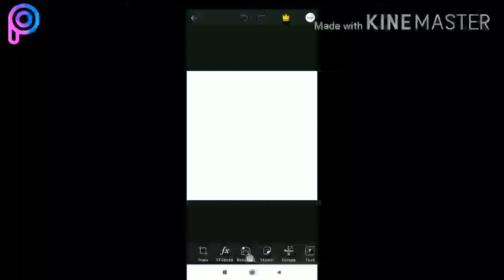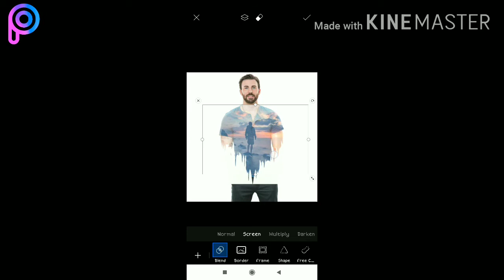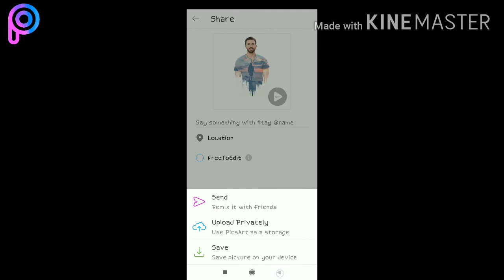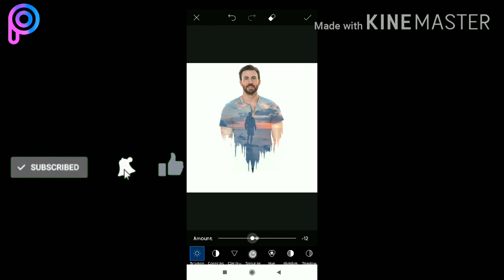"DOUBLE EXPOSER" EFFECT PICSART EDITING TUTORIAL #2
DOUBLE EXPOSER PICSART EDITING TUTORIAL VIDEO

AK MAXDESIGN HERE YOU CAN FIND PICSART EDITING TUTORIAL VIDEO FOR DAILY UPDATES